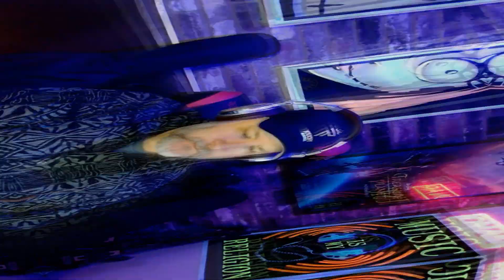First Time Reaction to 락 (樂) (LALALALA) by Stray Kids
In this video I will be taking my first look at the group Stray Kids. I'll be watching their new single "락 (樂) (LALALALA)."

I hereby state that I believe my content, a Reaction Video, constitutes a transformative use of the original copyright protected material. I am creating reaction videos that are my own opinions and reviews of the protected material, and my work is protected under the fair use doctrine as outlined in Section 107 of the Copyright Act 1976. I have no intent of claiming this music as my own. This is my musical reaction, breakdown, and commentary breakdown of the song. I am not trying to take any ownership of the copyrighted material. I am simply reacting to the content, giving my opinion on the content, and providing educational feedback for my viewers on what I think the meaning of the content is. By sharing my opinions and reviews of the protected material through my reaction videos, I am helping to promote the work of the copyright holder and potentially increase their audience and following. I do not believe that my use of the original material detracts from the value of the copyrighted work or harms the market for it in any way.